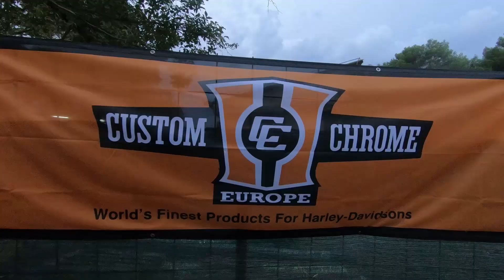24. CROATIA BIKE WEEK 2018. - 6th day - CUSTOM SHOW (Pula,01.9.2018.)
Powered by Twin Horn MC